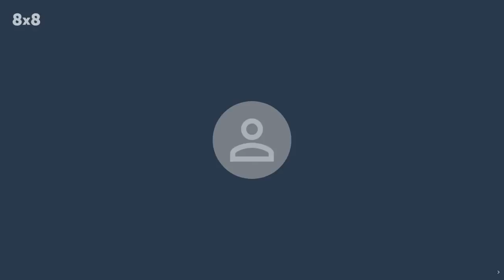Matthew Marchant Live Stream